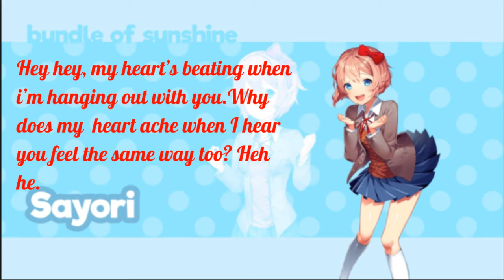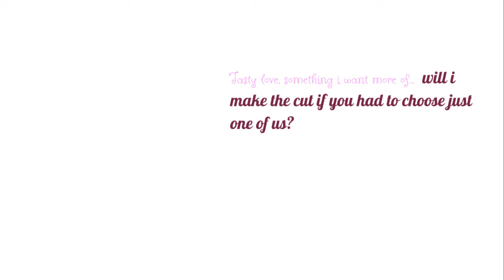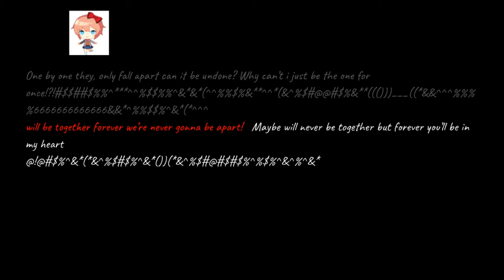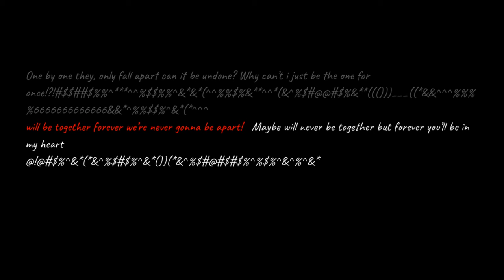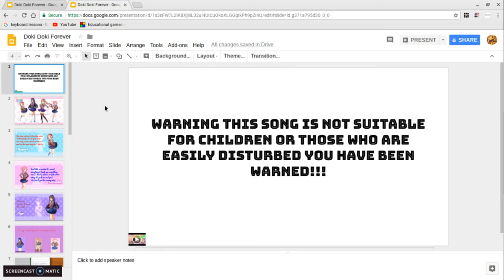Doki Doki forever